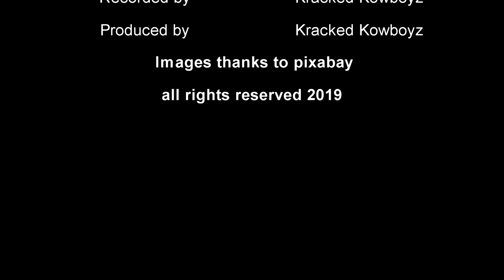Angels (Kracked Kowboyz)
Music  video Angels
Song
Angels
Artist
Kracked Kowboyz

Terry M
Willy G